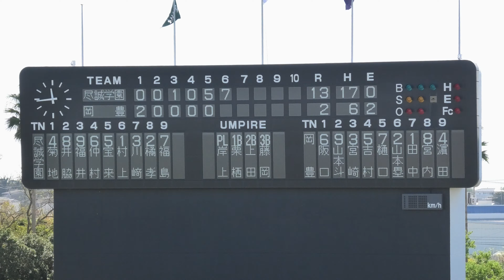選抜甲子園確実 秋季高校野球四国大会準決勝 尽誠学園 勝利の校歌斉唱 ＠鳴門 20191102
2019年11月2日（日）　秋季高校野球四国大会　準決勝
尽誠学園13‐2岡豊（6回コールド）　鳴門オロナミンＣ球場